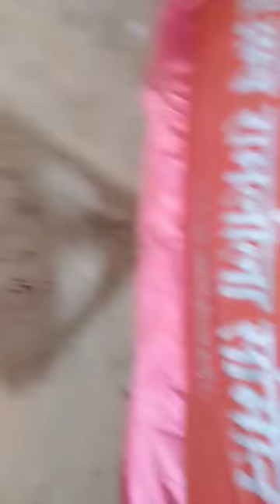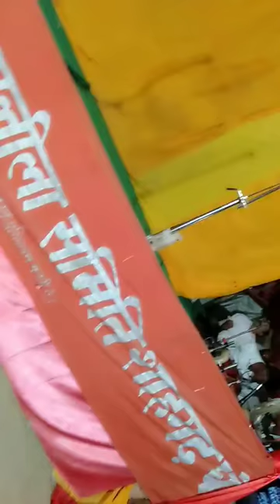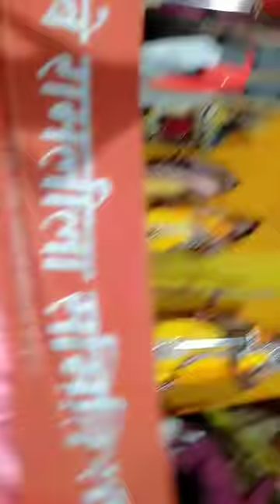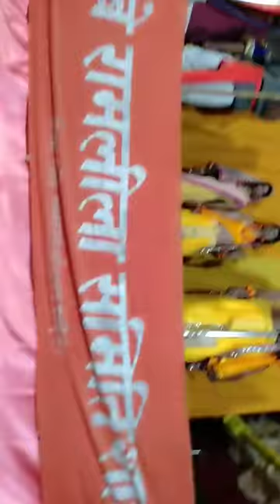Ramleela Shahgarh dhopap 2018 Kewat Sambad1